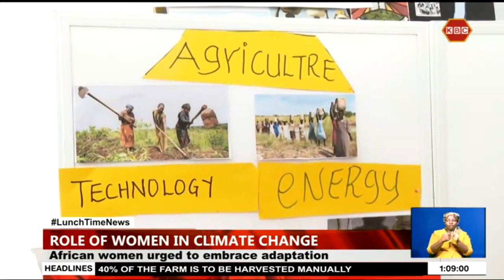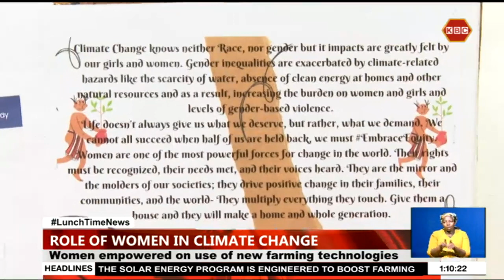Women empowered on use of new farming technologies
A group of women from Nairobi’s Kibera slum has joined the Pan African Climate Justice Alliance (PACJA) to enhance their participation in climate change adaptation initiatives.